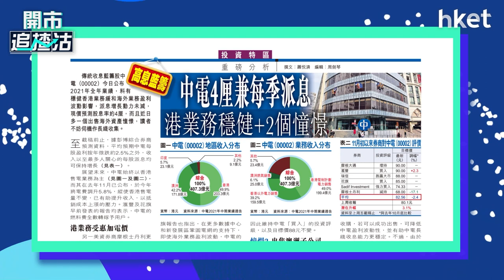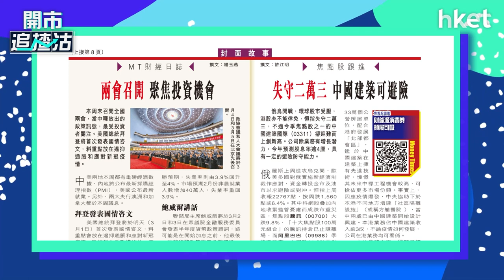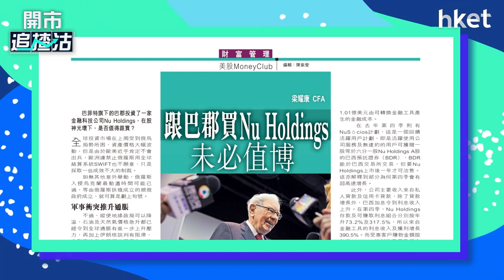【ET一周開倉】－中電（00002）、中國建築（03311）、Nu Holdings Ltd. (NU)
今日ET一周開倉－中電（00002）、中國建築（03311）、Nu Holdings Ltd. (NU)